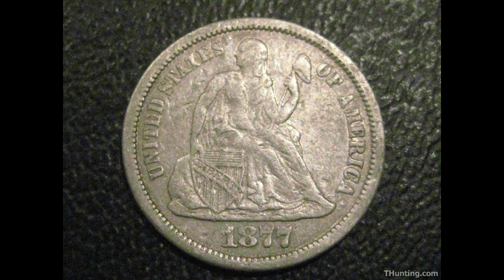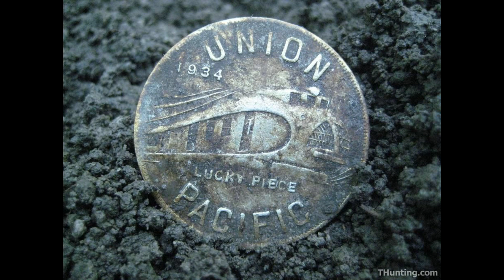Welcome to Wish Me Luck Metal Detecting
Hello! Welcome to WishMeLuck MetalDetecting. This channel is devoted to share metal detecting adventures and everything related to treasure hunting. I have been treasure hunting for over 10 years. I consider myself an eclectic treasure hunter. That means that I love everything and anything having to do with treasure hunting.

Background Music from Filmora.